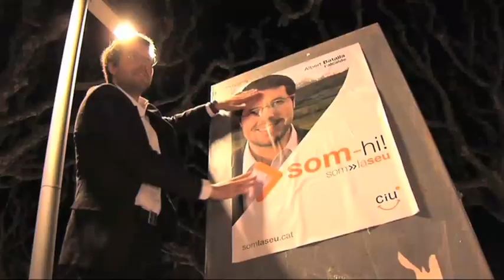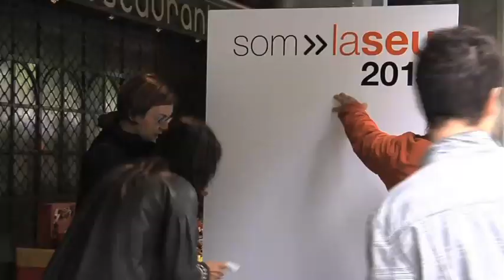Making Off Campanya Municipals 2011 CiU la Seu d'Urgell